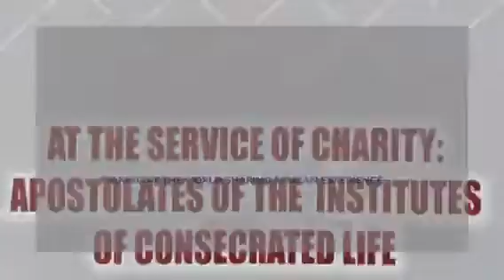ADVOCACY AGAINST HUMAN TRAFFICKING IN UGANDA - Sr Mary Driciru, MSMMC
THE CATHOLIC VOYAGE  PRESENTS  FRATERNITY AND CHARITY
An Interview with Sr. Mary Lilly Driciru, MSMMC
A Social Justice Advocate for preventing and responding to Trafficking in Persons and Gender-Based Violence.